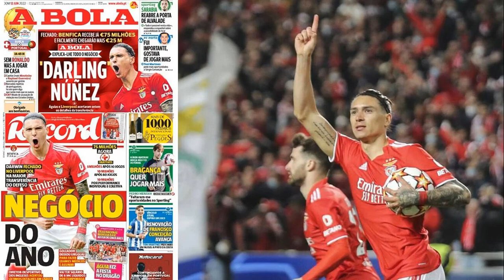Liverpool set to sign Darwin Nunez in £85m deal from Benfica